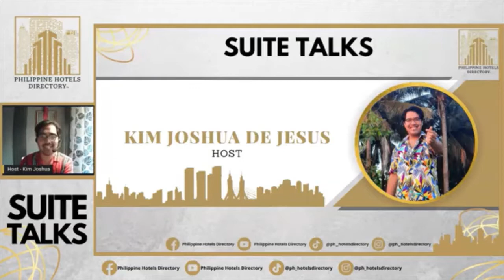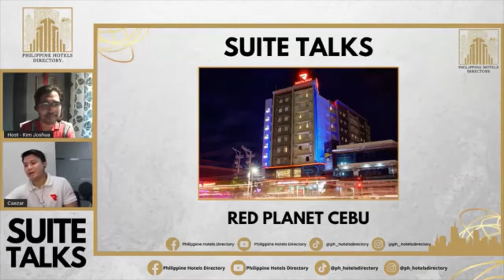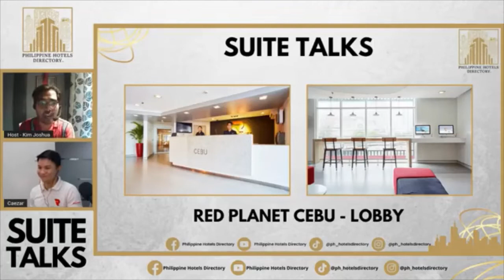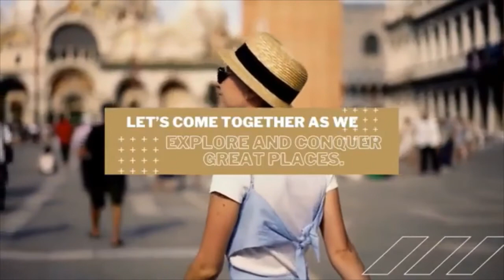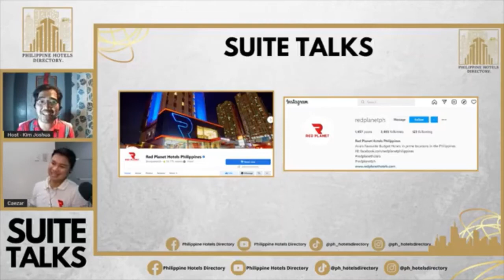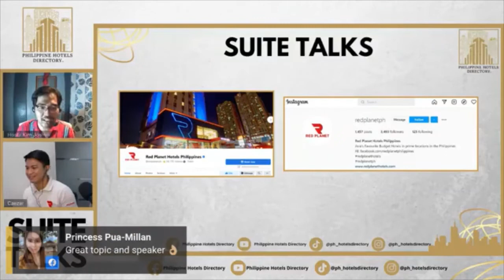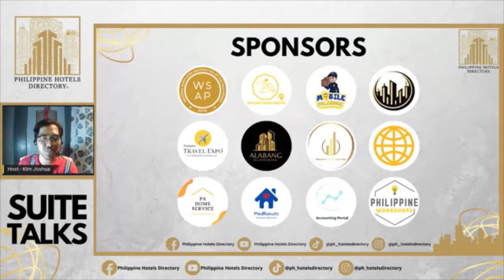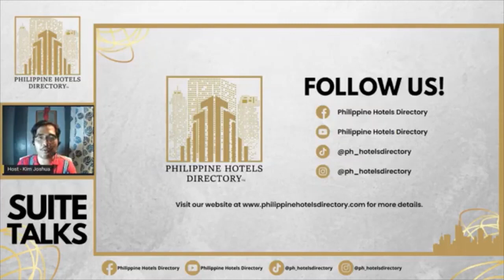Episode 12: Suite Talks in Cebu with Red Planet Hotels with Caezar Paul Gawaran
Suite Talks in Cebu with Red Planet Hotels was streamed LIVE via Facebook on June 15, 2022 with Mr. Caezar Paul Gawaran, the Country Digital Marketing Manager of Red Planet Hotels. We learned from how Red Planet Hotels started up to growth all over Asia. They offer affordable rooms without sacrificing the quality and service of their business. Amidst pandemic, we also talked about their pandemic response as well as how they cater every customers' needs. It was an honor to interview Mr. Caezar Paul Gawaran as he gave us options for our weekend getaways. For almost 14 branches of Red Planet Hotels, we can surely find few of them in the best spots here in the Philippines.

Don’t forget to visit our official for more details.

Special Thanks to Red Planet Hotels for Guesting our suite talks, you can visit their Facebook page: